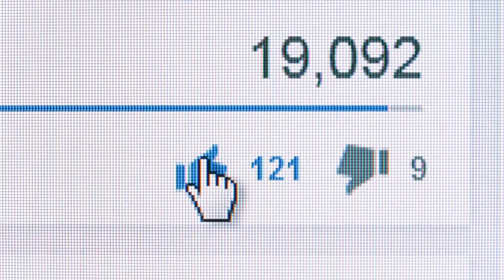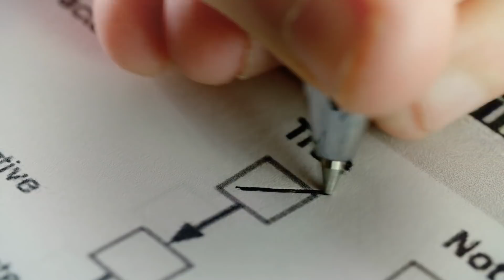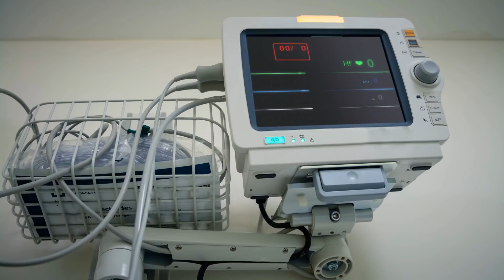Jacob Elordi Playing The Boyfriend Of This Riverdale Actress In New Movie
About 2 Hearts:
Two Hearts (Italian: Due cuori) is a 1943 Italian romance film directed by Carlo Borghesio and starring Erzsi Simor, Károly Kovács and Osvaldo Genazzani. It was shot at the Fert Studios in Turin. The film's sets were designed by the art director Guglielmo Borzone. Poppi, Roberto. I registi: dal 1930 ai giorni nostri. Gremese Editore, 2002.

Cast:
tiera skovbye, jacob elordi, adan canto, radha mitchell, jordan burtchett, tahmoh penikett, kari matchett, georgia bradner, steve bacic